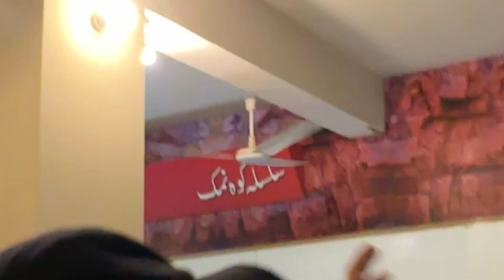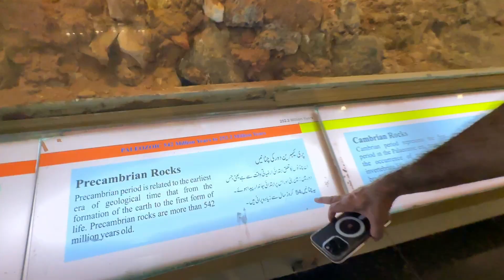Pakistan National Museum in Islamabad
Must Watcht! Explore the Pakistan National Museum in Islamabad, where history comes alive! Discover the rich cultural heritage, ancient artifacts, and stunning exhibits that showcase Pakistan's diverse history. Watch the video to experience a virtual tour of this iconic museum, highlighting its most significant collections and treasures. Perfect for history enthusiasts and travelers planning their visit to Islamabad. Don't miss out on this cultural journey!